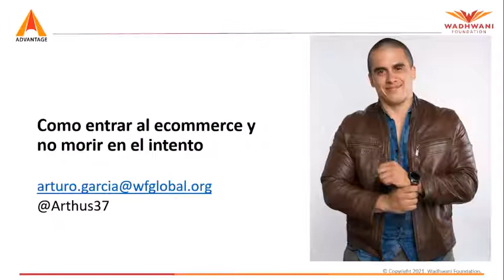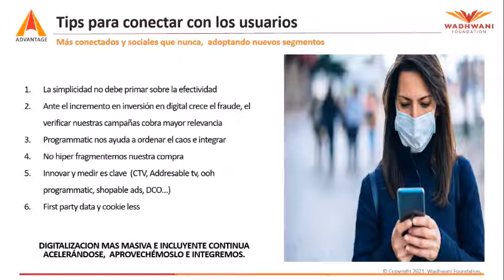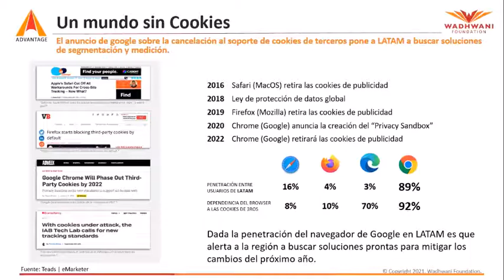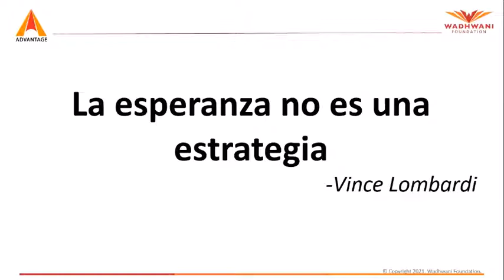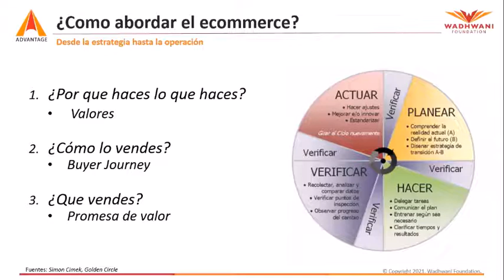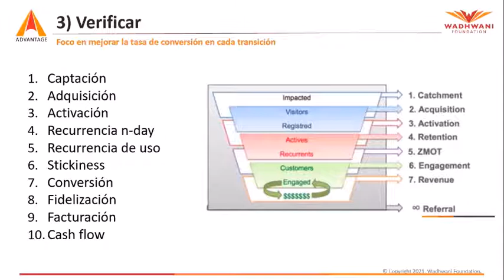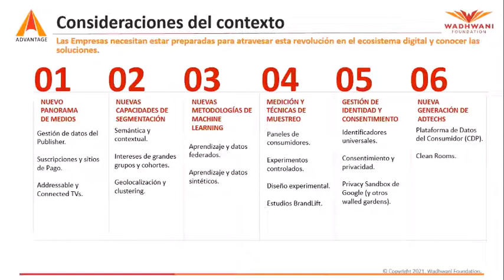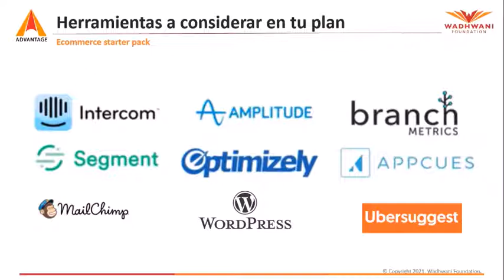Master Class | Cómo entrar al e-commerce sin morir en el intento.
¿Quieres saber más de e-commerce? No te pierdas nuestra Master Class con Arturo García, Transformation Manager para Wadhwani Foundation.